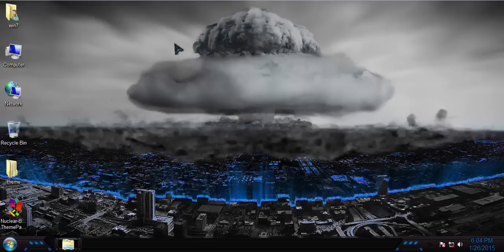Nuclear Blue ThemePack win7